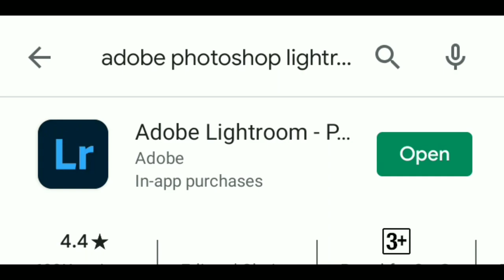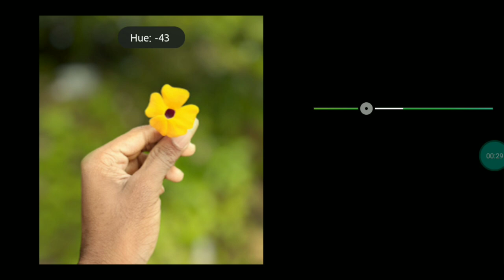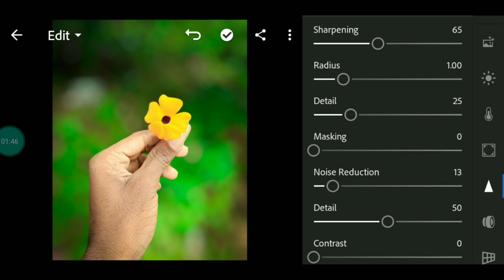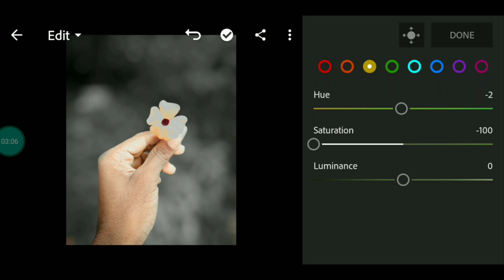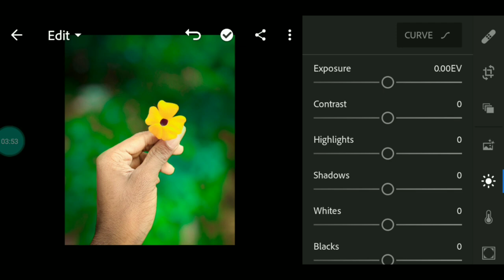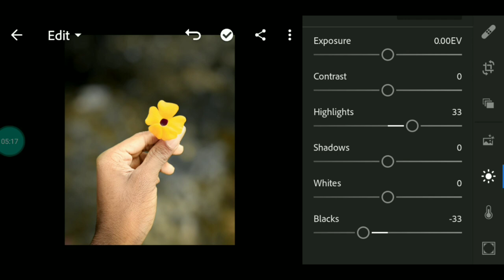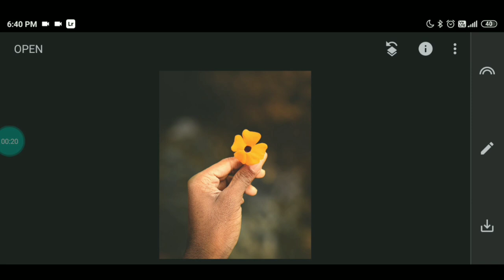Lightroom basic colours editing mobile part 2 photography tamizha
hi friends in this video  i am explain about how to edit a diffrent colour correction  in adobe lightroom mobile app and its a Colour gradian settings for video and photo editings in tamil language will you like my channel do subscribe and share like  thanks for watching and keep supporting

in this video iam useing lightroom app